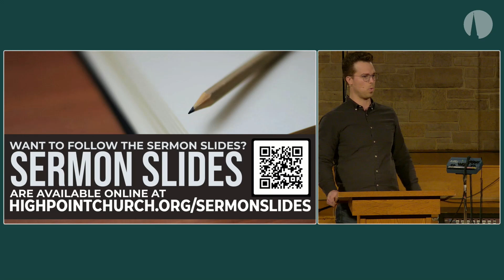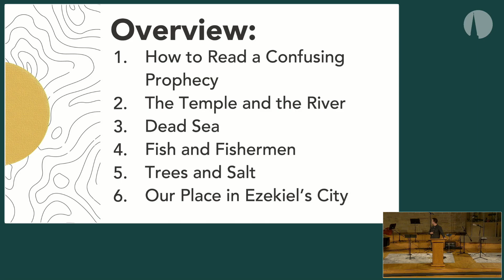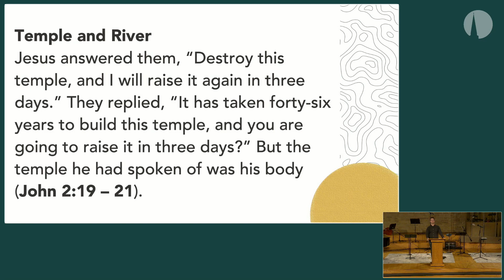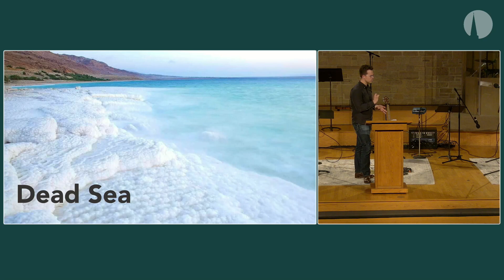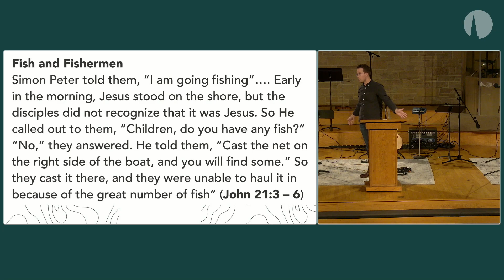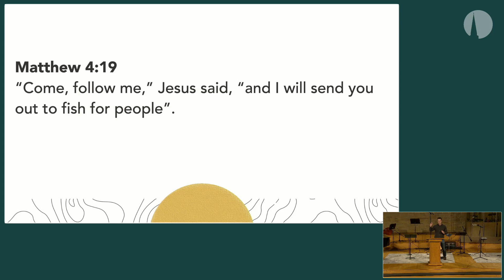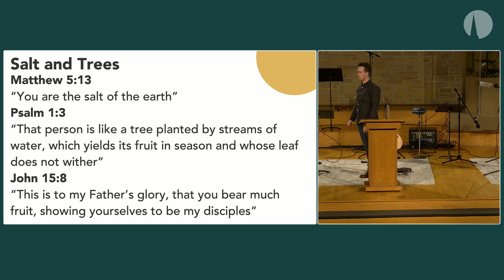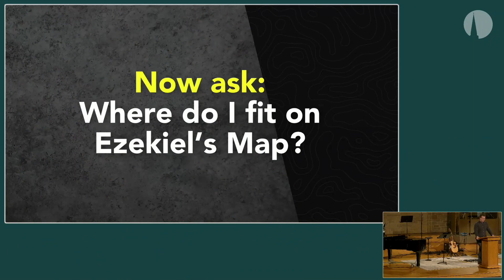The Giving Life of God // Ezekiel [Sermon Only]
This week's sermon was from Ezekiel 47:1-12

Pastor Devin White // May 22, 2022